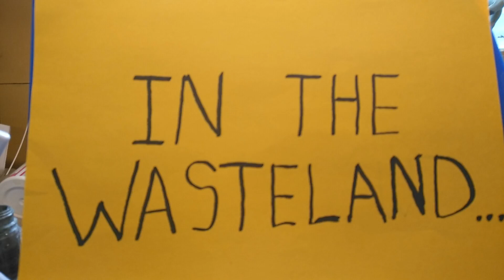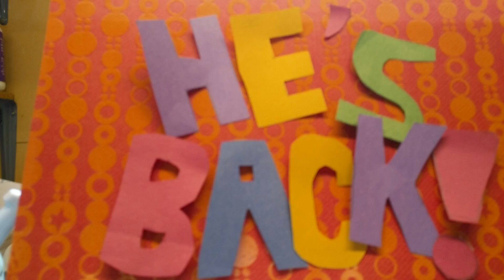He's BACK!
The 2018-19 hockey season is around the corner, and someone's back to make things more chaotic!